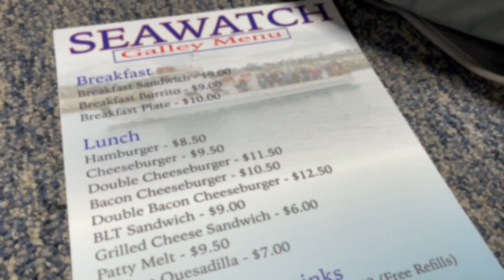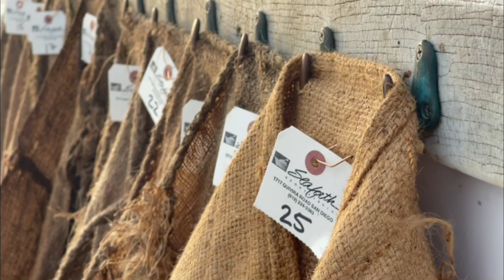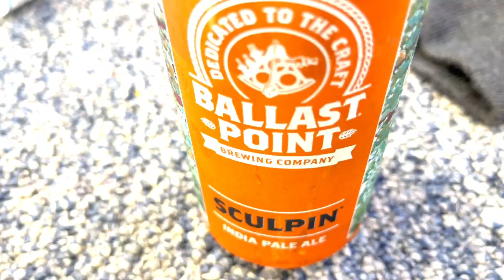That’s not a Yellowfin!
Headed out on the Seawatch, out of Seaforth landing, for a full day trip! Another great trip even if the bite wasn’t wide open. A very much needed brain break!